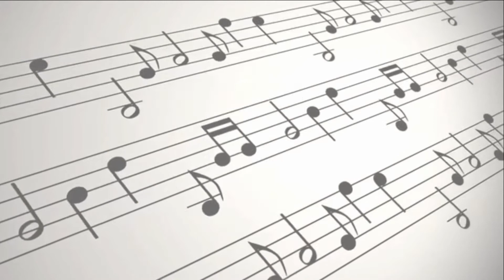Heartbeat - HUGOT Love Songs Competition 2016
Balikan at pakinggan ang isa sa mga piling orihinal na komposisyon na itinanghal sa Hugot Love Songs Competition. Ito ay isang proyektong inilunsad ng SPA Music (Folkloric Orchestra) sa pangunguna ng kanilang teacher-specialist na si Sir Howard Bong Abao.

Song Title: Heartbeat
Composer/s, Lyricist/s, Arranger/s:
Venzon Sanchez, Mariah Latorza and Ralph Noche

Video Editing (purposely made as video introduction during the live performance of the song in 2016): SPA Media Arts Group 2016

more  performances and artworks of our own students.